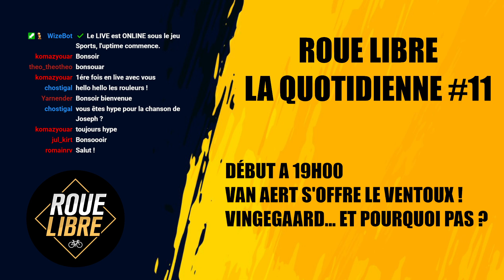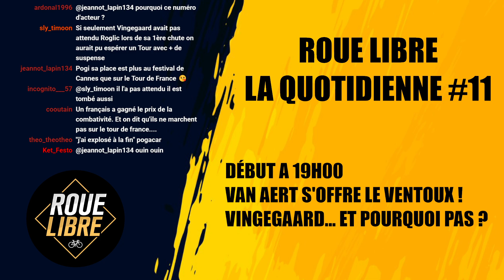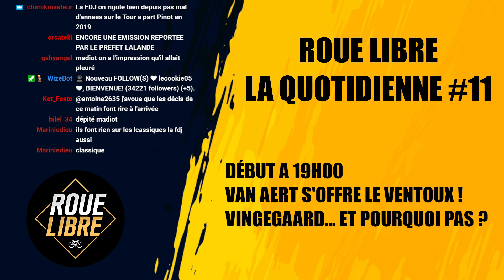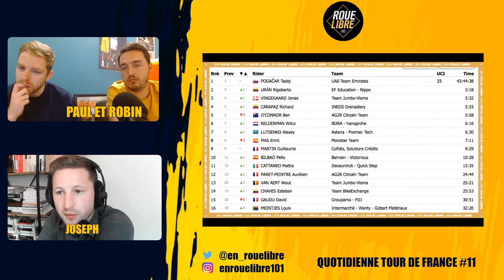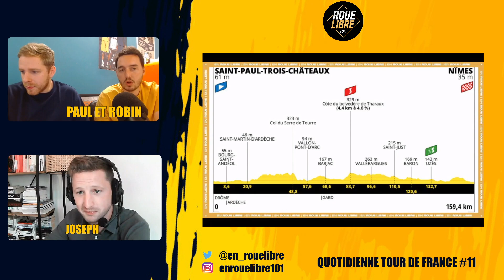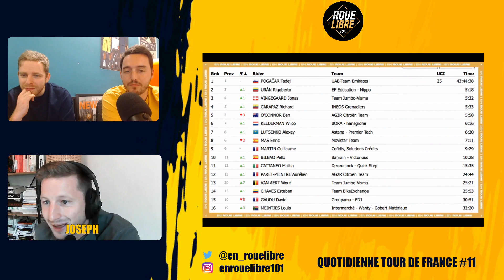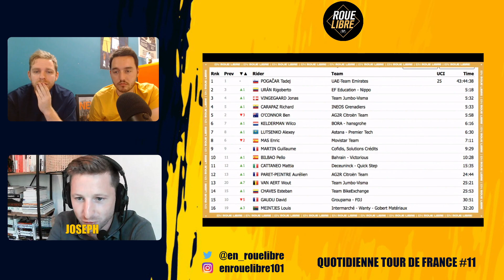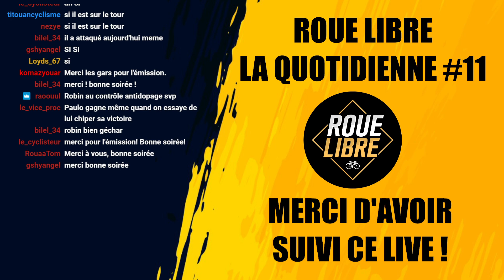VAN AERT GAGNE, POGACAR GRIMACE ! La Quotidienne TDF #11 Roue Libre